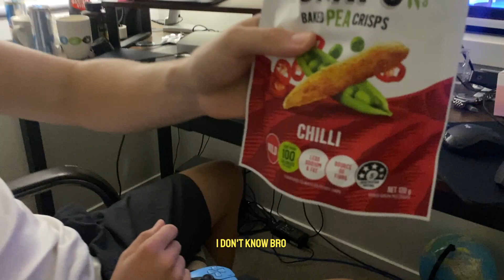First Boxing Fight - Fight week Vlog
Halfway through the week we decided to film this video so it was done in an improvised manner. Big ups to my friend Chris for having his first fight and taking the W.

Obviously the opponent was not rubbish, as it was a close fight and they both fought hard. Big respect, takes two to tango.